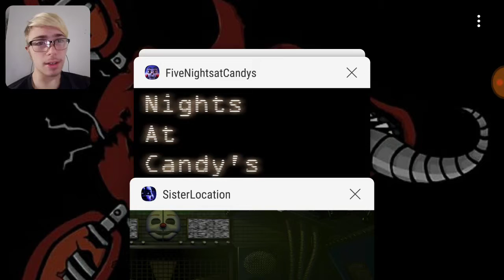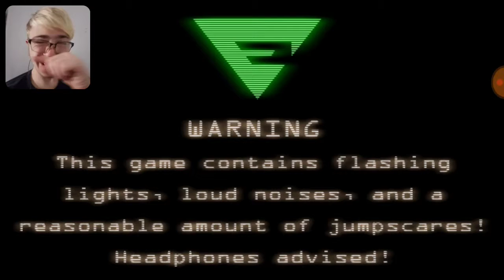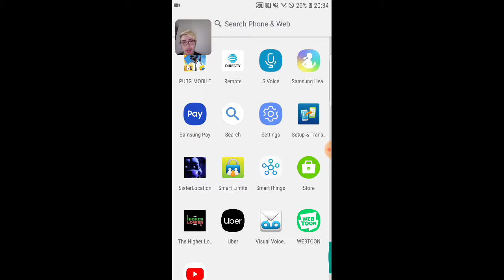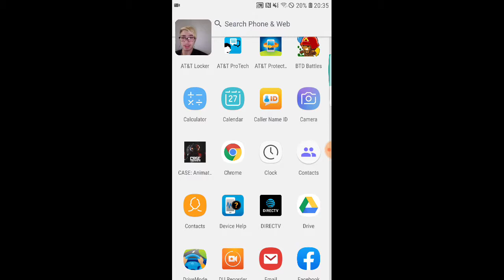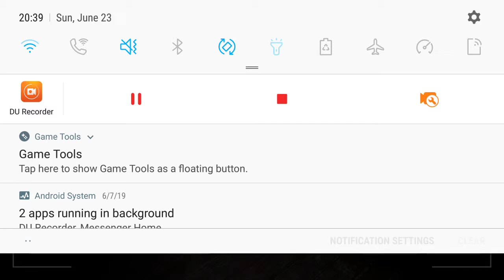2 animatronic games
Sorry for the beginning it's just I wanted to play on it a little